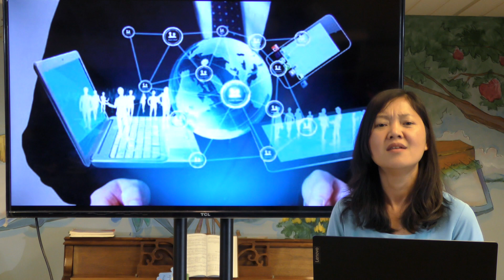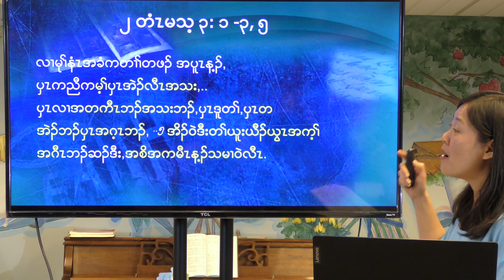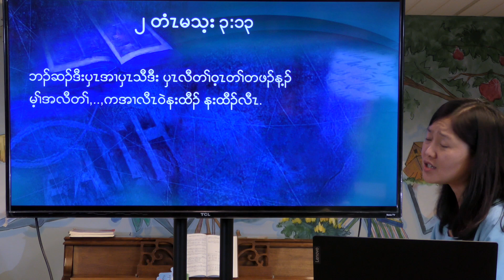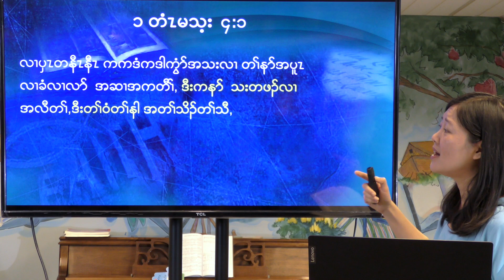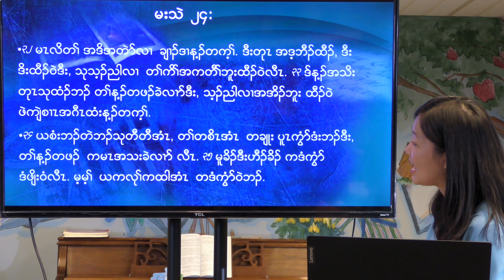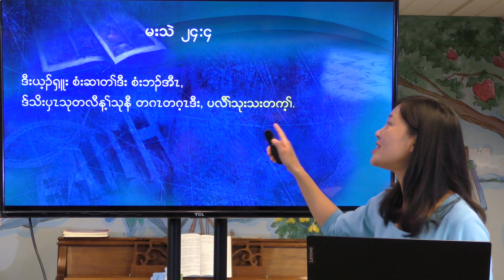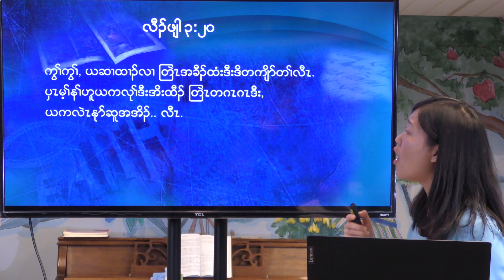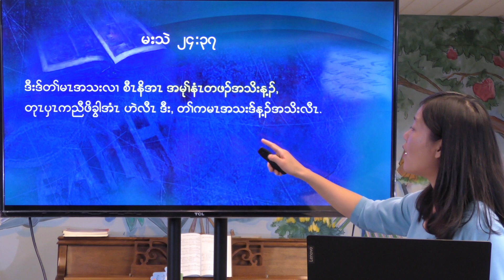(၁၂)တၢ်မၤပူၤဖျဲးလၢအဂ့ၤကတၢၢ်(12)The Ultimate Deliverance.(Part~2)[Ms.EhPaw Ngala]